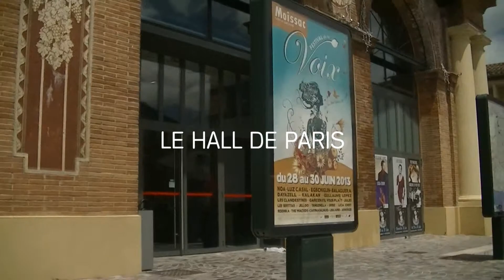test teaser 18FDV